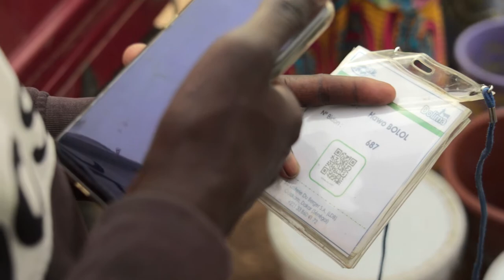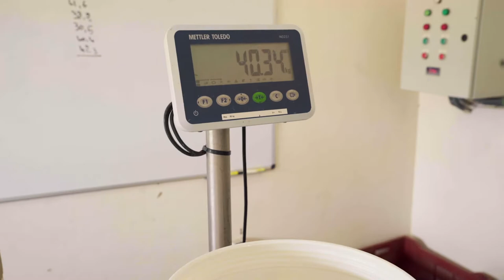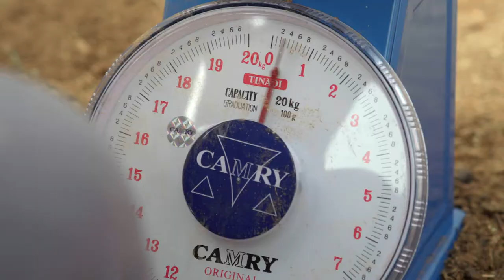Une filière lait améliorée et mieux structurée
Aujourd'hui en Afrique, la demande en produits laitiers est en hausse. Cependant, les laiteries ont des difficultés à s'approvisionner en lait local en termes de volume, de régularité et de qualité. Le projet Africa-Milk soutient la co-conception et la mise en œuvre d'innovations techniques, organisationnelles et institutionnelles pour augmenter et sécuriser l'approvisionnement local en lait. au Sénégal, à Madagascar, au Burkina Faso et au Kenya.